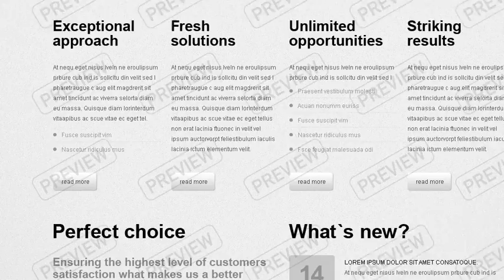Exceptional Approach Business Website Template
Exceptional Approach Business Website Template is a pre-made professionally designed web template to showcase your product or content in a unique way. This template is designed with user experience and usability in mind.